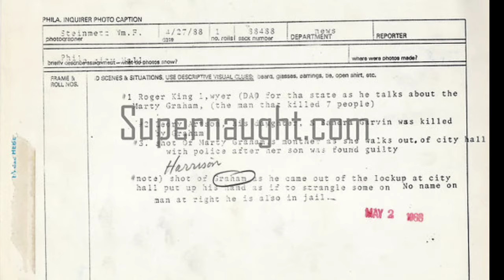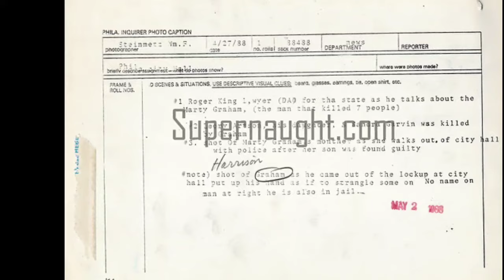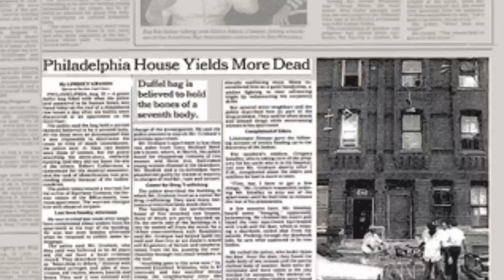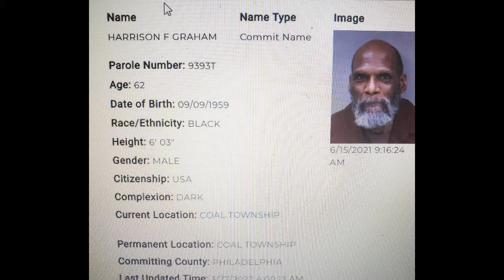Harrison Marty Graham aka the Cookie Monster Killer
Harrison Graham was born on September 9, 1959 in Philadelphia, the eldest child in a family of five children. Early on in childhood, he exhibited signs of an intellectual disability, due to which he had problems with academic performance and discipline at school. Graham attended the Olney High School, from where he was forced to drop out after the 10th grade due to his failing grades and chronic absences.[3] His mother would later claim that in 1971, Harrison was diagnosed with a mental disorder, thanks to which he had to spend two years in a children's mental facility, but this hasn't been verified. In the early 1970s, Graham entered the workforce, and over the following years mastered many professions in the construction industry, for which he received good reputation. In 1979, he left his parents' house and moved to North Philadelphia, finding housing in a neighborhood rife with poverty and crime. During this period, he began to drink alcohol, use drugs and spend time among pimps and prostitutes. A tall and athletic man, he wasn't considered violent towards others and was never prosecuted for any crime. In 1983, Harrison rented an apartment in a housing complex with mostly vacant spaces. A number of residents, including Graham himself, in order to fence off a small section of the parking lot near the building, built small walls with two small windows, through which they bought drugs. In the following four years, Graham turned his apartment into a drug den, where friends and acquaintances would often visit to buy and use drugs, consisting mainly of Ritalin and similar substances. Nevertheless, Graham never engaged in violent acts, regularly paid his rent and played basketball with the local youth, living off his disability pension, and was described as a nice man by friends and neighbors alike..